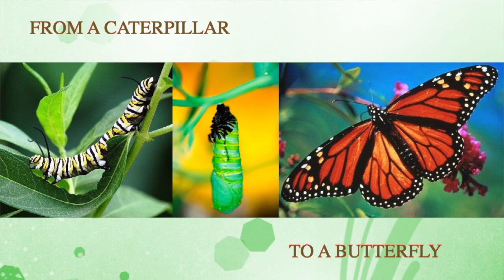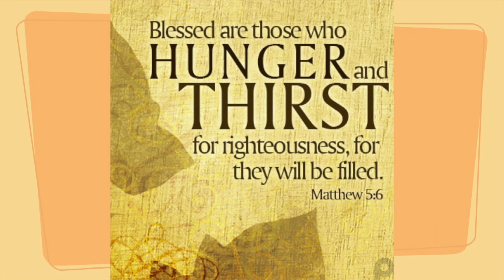From a Caterpillar to a Butterfly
This video is about the Divine Transformation that a believer goes through in renewing the mind and becoming like Christ.